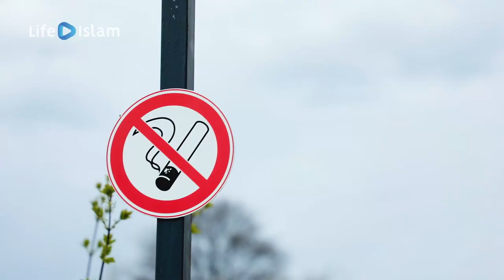Бросайте | Наставления в Рамадан | Ислам в Украине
К сожалению сегодня много мусульман продолжают курить. В шариате конкретно про курение ничего не сказано, однако многие ученые говорят что это харам. Однако, можно подойти к этому вопросу с другой стороны...